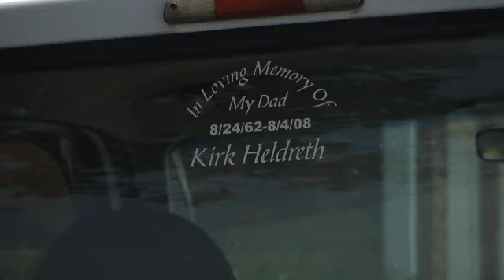Virginia Tech: Student Farmer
Virgina Tech student Matthew Heldreth runs his family's dairy operation on 1,000 acres in Wythe County, Va., while studying full time in the dairy science program.